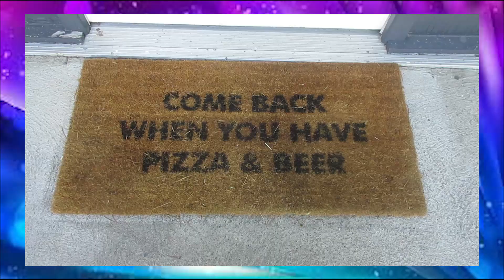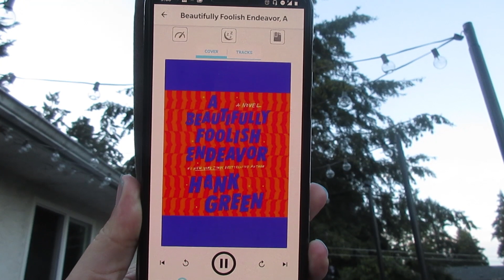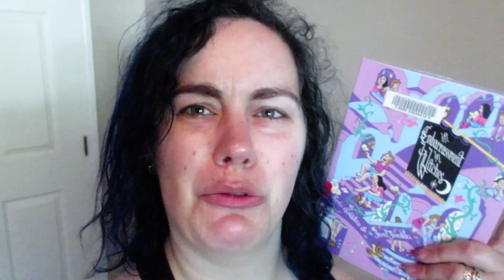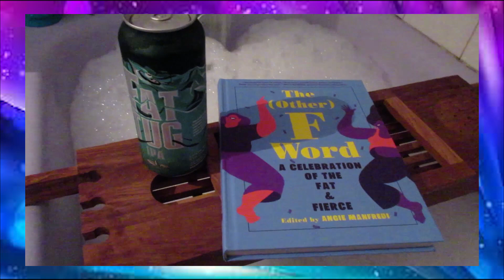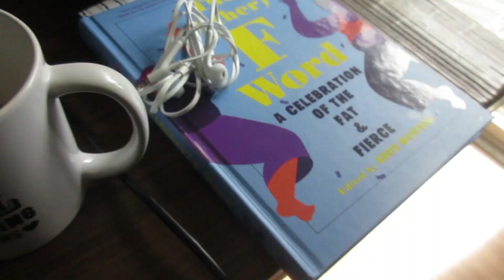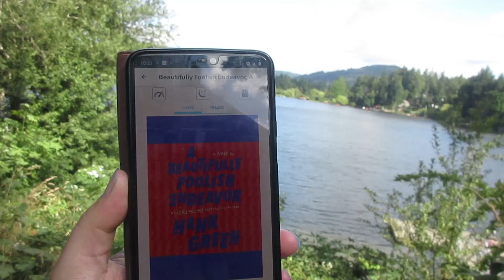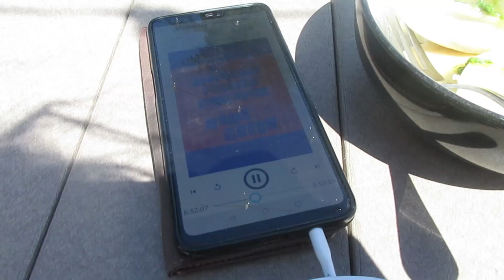Vlogging My Way To Reading Rush 2020 Glory [CC]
In which I tackle the books on my Reading Rush 2020 TBR.

Amazon Wishlist:

Today's T-shirt: so many shirts

Yay booktube!